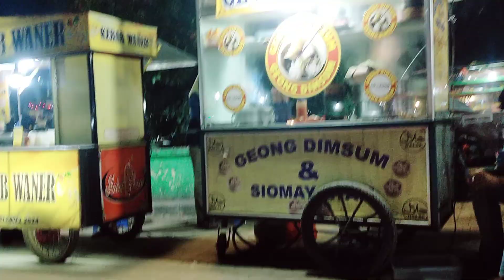ALUN ALUN KOTA BEKASI HUT AYAM GEPREK SAMBEL IJO BAGAS JONTOR LIPUTAN VJ CHACHA ROMEO(3)